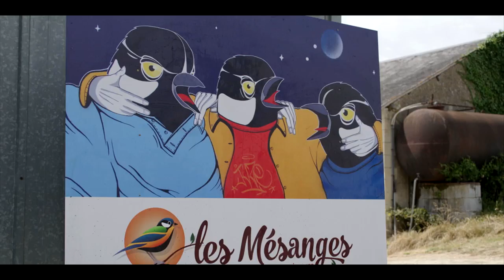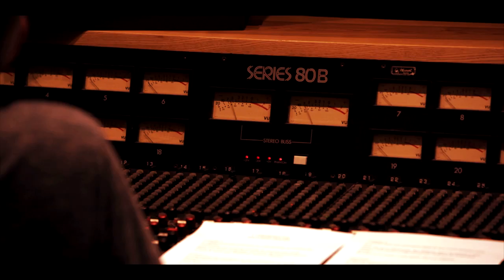"J'comprends pas" - Patrick Fiori ft. L.Guillaume, D.Michon, Z.Yalioua, C.Broisin Doutaz, X.Arnaud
Chanson générique du film "Mauvaises Graines" diffusé le 26 octobre sur France 3.
Elle figure sur la réédition de l'album de Patrick Fiori "Un air de famille" (déjà disponible)

Un film de Thierry Petit avec notamment Patrick Fiori (Jean Bogossian), Michel Jonasz (Gaidz Bogossian), Garance Thenault (Elena Chevallier), Marwan Berreni (Alonzo), Xavier Arnaud (Ismael)  , Zaïna Yalioua (Lila), Calixte Broisin-Doutaz (Malik), Didier Michon (Rayan), Lucille Guillaume (Lucie)

Une production Morgane Production avec la participation de France 3.
Scénario et dialogues : Laure Mentzel et Virginie J. Perez, d’après une idée originale de Laure Mentzel, Virginie J. Perez, Catherine Courel et Vinciane Mokry
Réalisateur : Thierry Petit
Producteurs : Gérard Pont, Gérard Lacroix et Sylvain Plantard